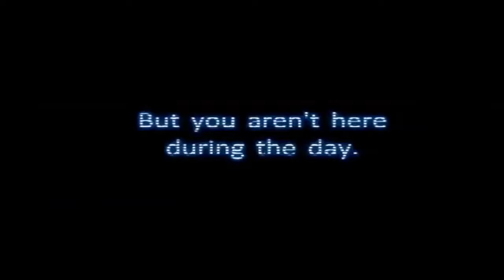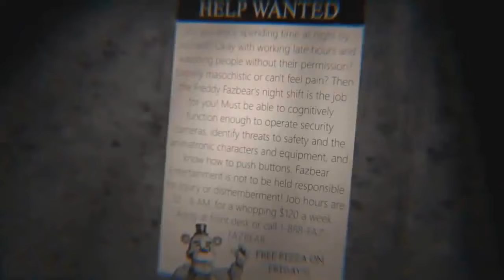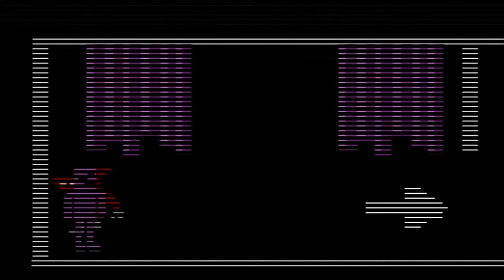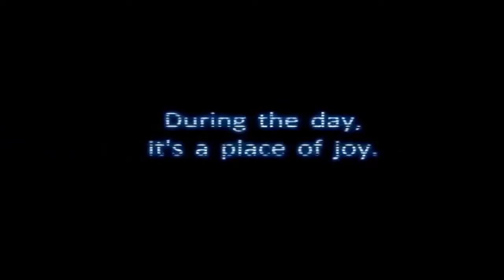FNAF -Five Nights at Freddy's- [GİRİŞ- TEMEL BİLGİLER]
BU VİDEO TEMEL FNAF BİLGİLERİNİ İÇERMEKTEDİR O YÜZDEN GİZEMLERDEN BAHSETMEMİŞSİN DEMEYİN ÇÜNKÜ BAŞTA BELİRTTİM İLERLEYEN VİDEOLARDA GİZEMLERE GİRECEĞİZ VE SİZE TAM HİKAYEYİ ANLATACAĞIM :)

Herkesin anlayabileceği bir video olsun istedik böylelikle bu evrene karşı önyargıları bir nebze olsun kırmak istiyoruz. İlerleyen günlerde ana hikayeden ve bazı gizemlerden bahsedeceğiz hep birlikte :)

HEPİNİZE SAĞLIKLI VE MUTLU GÜNLER DİLİYORUZ.
-TOZLU SAYFALAR-